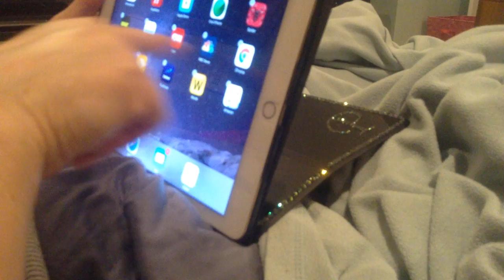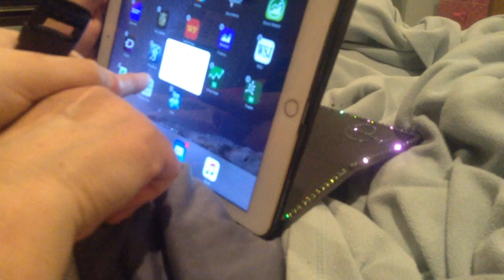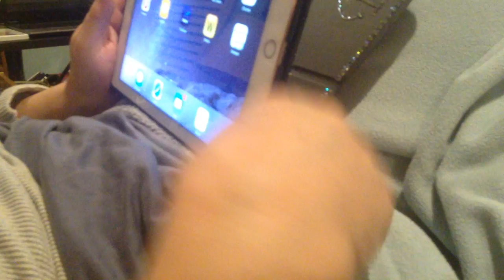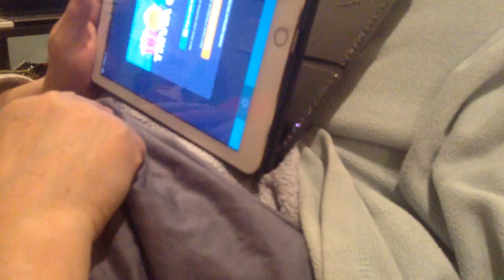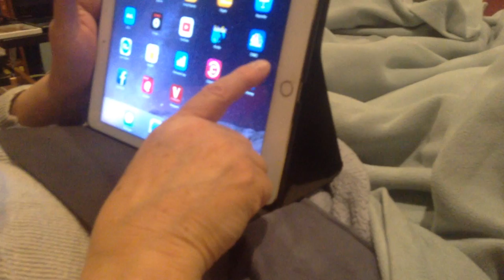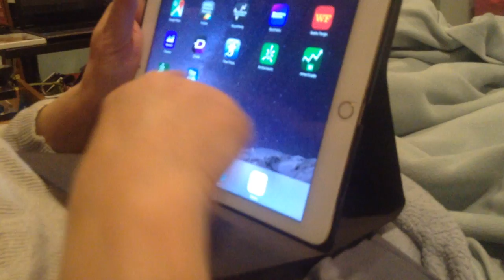jax car wash